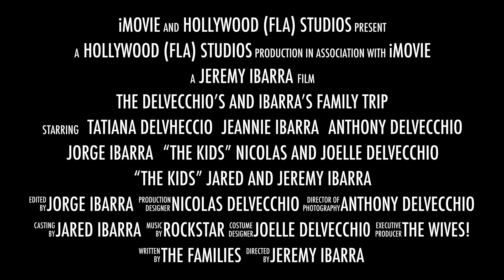The delvecchio’s and Ibarra’s family trip